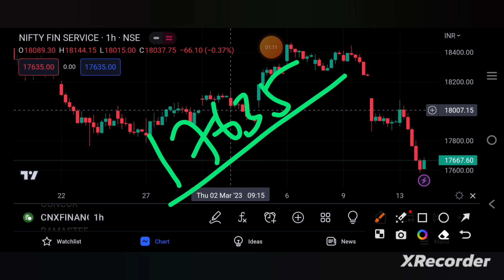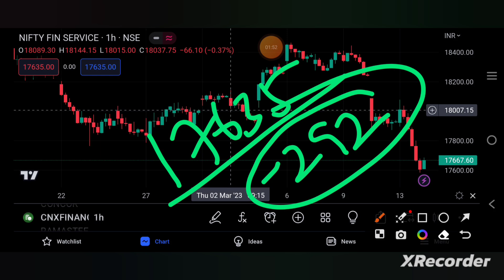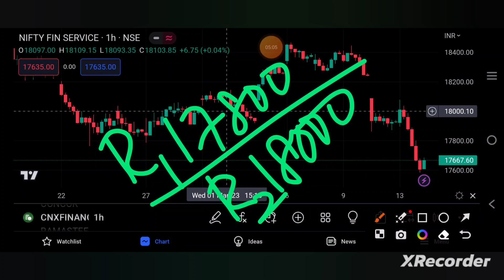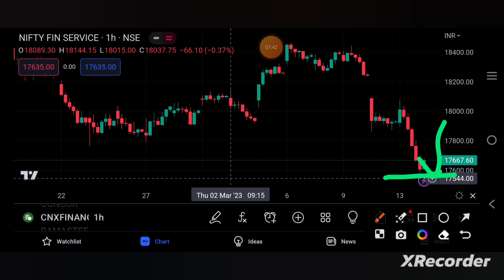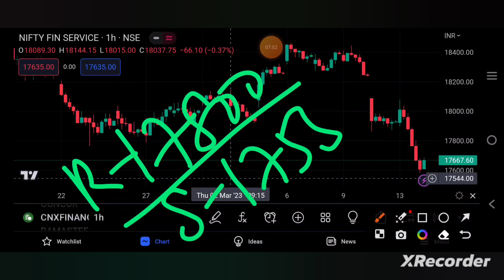FIN NIFTY PREDICTION FOR TOMORROW 14/3/23 | finnifty | finniftyexpiry | TAMIL STOCK ANALYSER